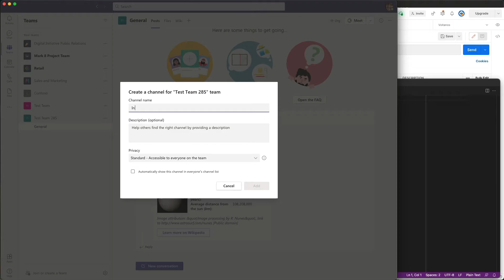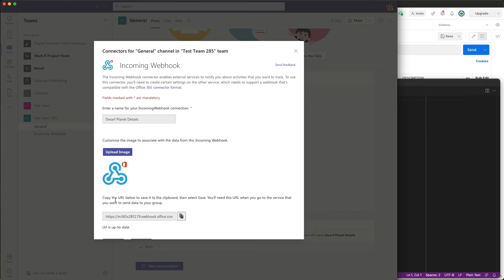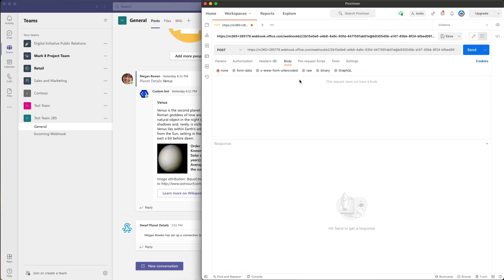Demo - Create incoming webhooks in a Microsoft Teams channel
In this demo, you’ll see how to register an incoming webhook in a Microsoft Teams channel and post a message card to it using the popular Postman app.

This video is part of a series in a playlist and is associated with a Microsoft Learning module: 'Connect web services to Microsoft Teams with webhooks and Office 365 Connectors'.

Refer to the following URL to access the Microsoft Learning module for hands-on lab exercises and more resources: